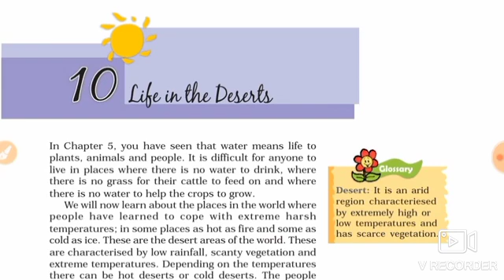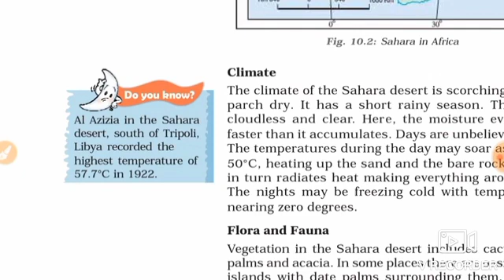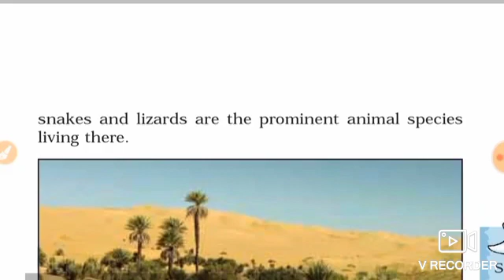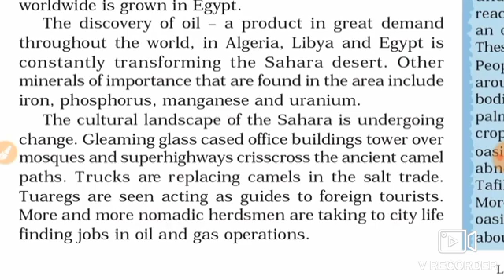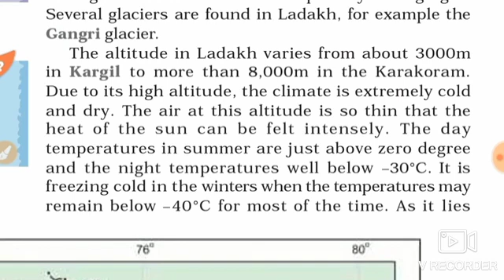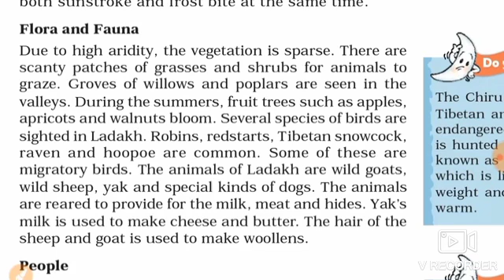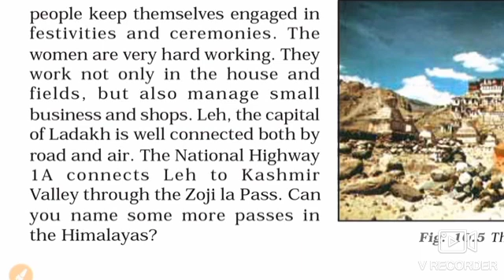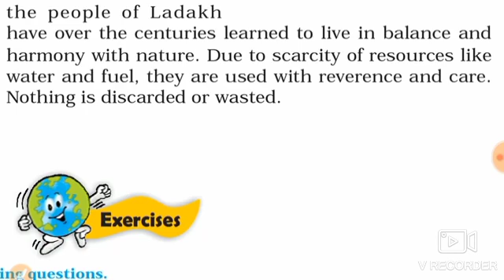10# Life in the Desert#7th geography